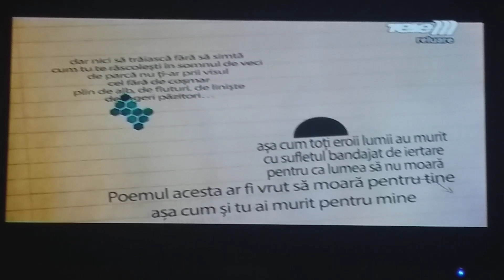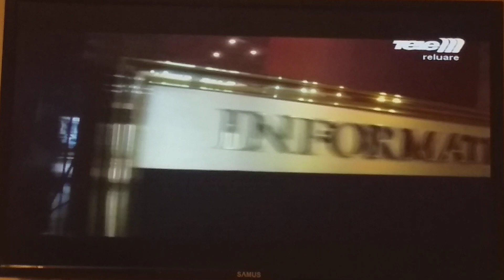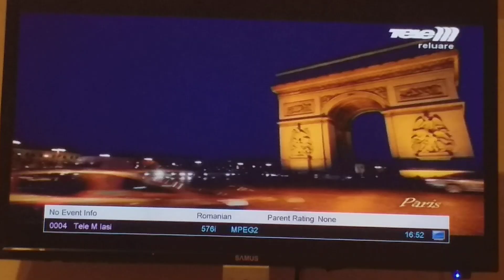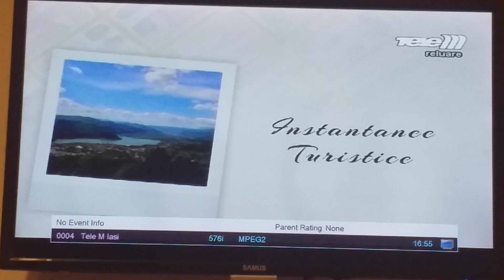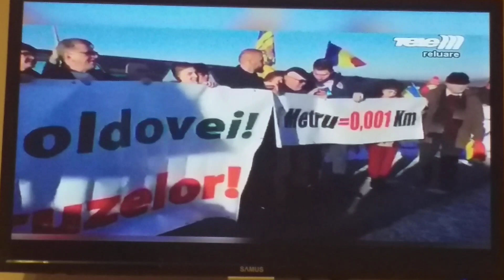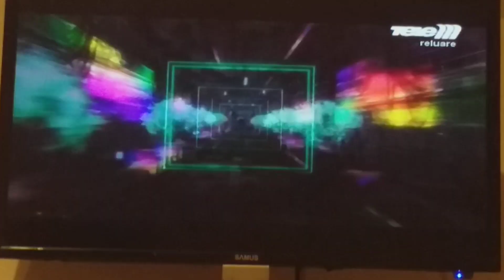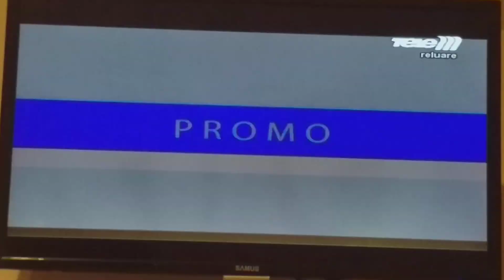Рекламный блок и анонсы (Tele M Iasi, 16.11, 16:46 EET/15:46 EET)